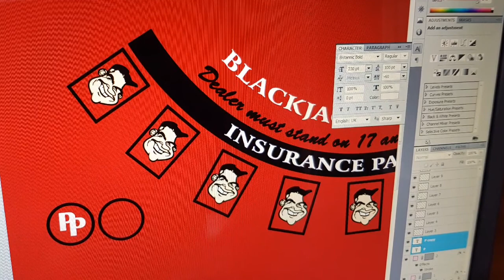Home-Made Roulette, Craps and Blackjack DIY Gambling Table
I've built a shell that sits on top of a standard 6'x3' Pub Pool Table. There are then three layers of table. The outer shell is softwoods and 18/25 mm MDF. The shelving and supports are 15mm.